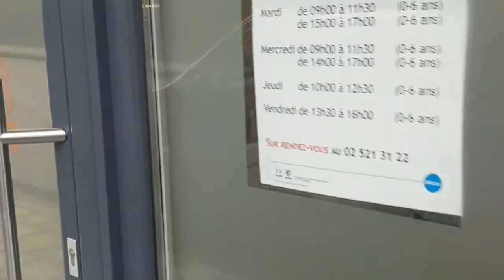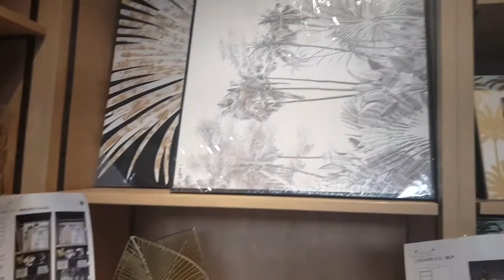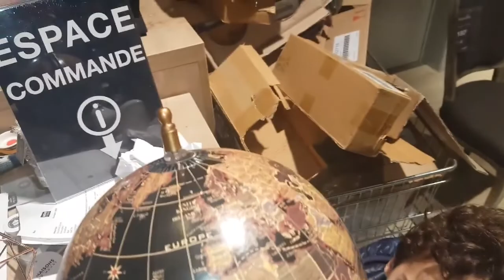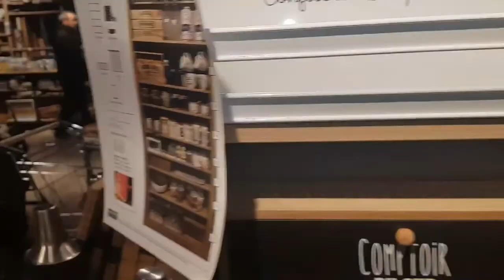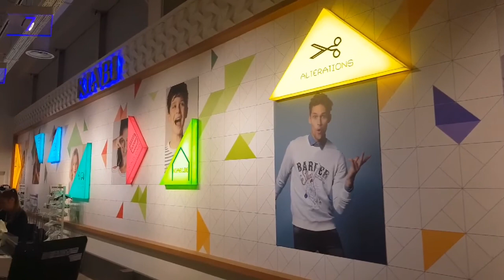bruxelles🇧maison de monde نهار معيا فى بروكسيل👀 une journée avec moi à Bruxelles🇧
نهار معيا مرحبا بكم فى قناتى و قناتكم nisrine love family